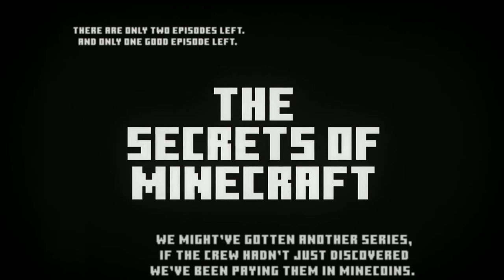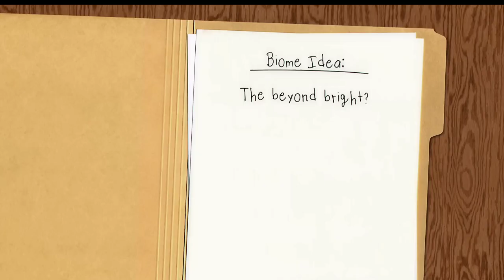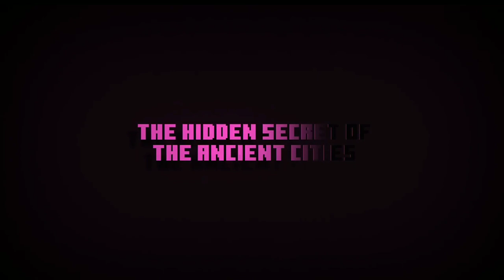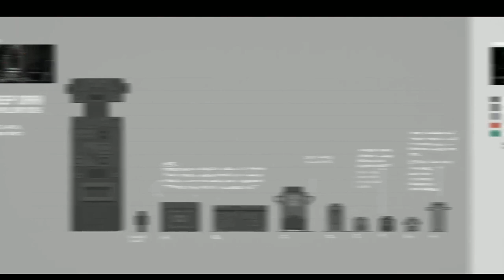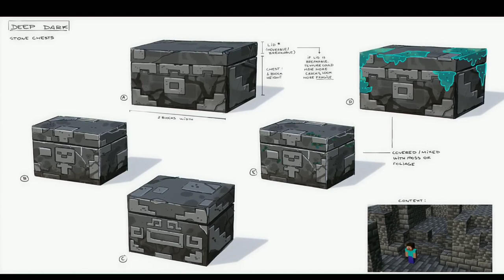Secretos De Minecraft La vieja Deep Dark | Minecraft 1.19 Secretos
En este video de los secretos de Minecraft del canal oficial de minecraft veremos artes conceptuales del bioma de la deep dark así mismo grandes cambios en las ciudades antiguas y muchos secretos más!

Canal oficial de minecraft

Vídeo creado con propósitos educativos. Loboxy no se responsabiliza del uso que se le pueda dar a la información que aquí se presenta.  En ningún momento se está distribuyendo información con propiedad intelectual privada, desde aquí no suministramos ningún tipo de enlace de descarga a software privado de manera ilegal.